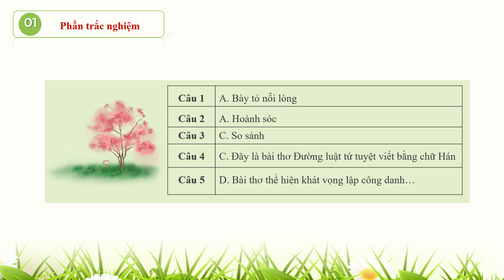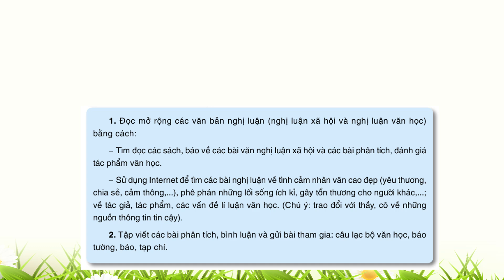Giáo án powerpoint Tự đánh giá: Tỏ lòng | GA điện tử Ngữ văn 10 Cánh diều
Phía trên là giáo án Powerpoint hay còn gọi là giáo án điện tử, giáo án trình chiếu Bài 2: Tự đánh giá: Tỏ lòng | Sách Ngữ văn 10 Cánh diều. Giáo án được làm với phong cách: hiện đại, đẹp mắt để tạo sự hứng thú cho học sinh.